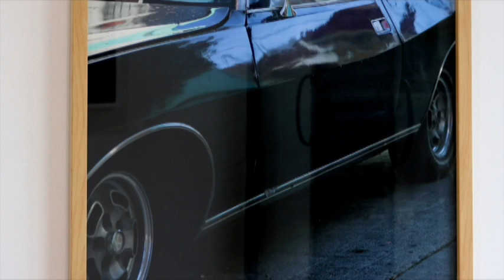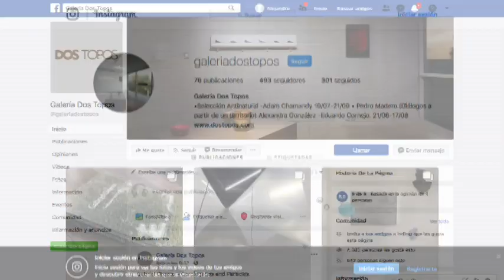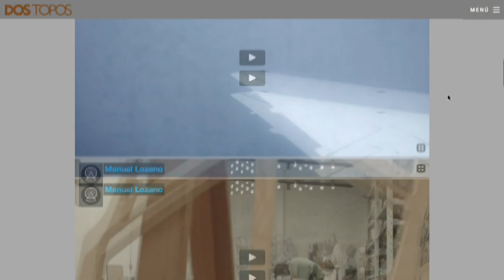Juan Andrés Zermeño Artista Audiovisual y Juan Carlos Zermeño Fotógrafo